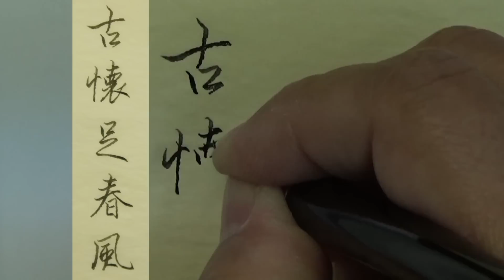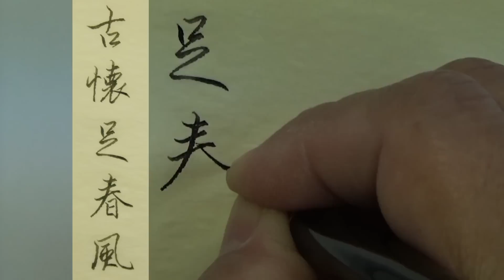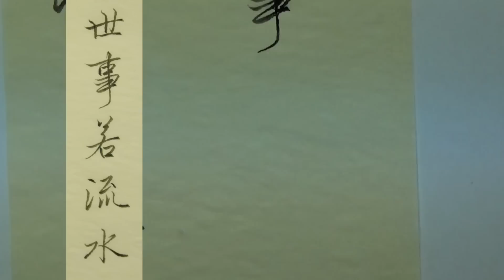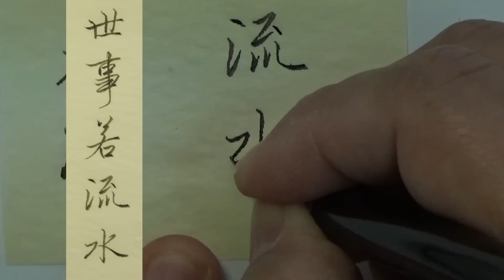鋼筆書法 王羲之 對聯01 世事若流水 古懷足春風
筆：英雄牌美工筆
紙：洋蔥紙
墨：鯰魚牌